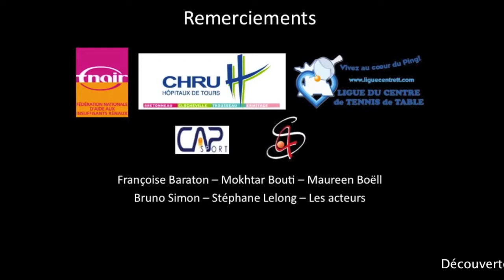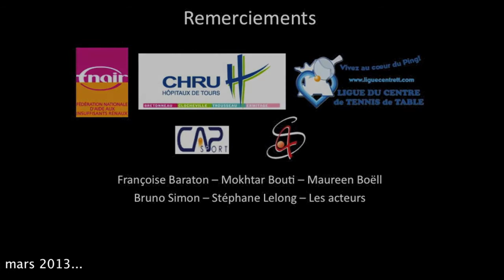Clip de promotion Greffe et Sport